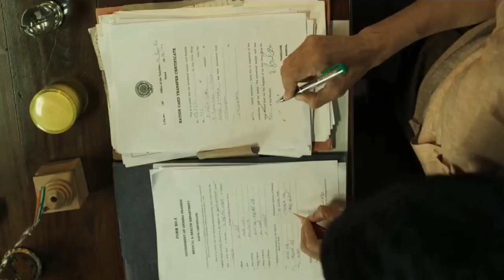Ramarao on Duty Box Office Collection Day 3, Ramarao on Duty Worldwide Collection & Budget